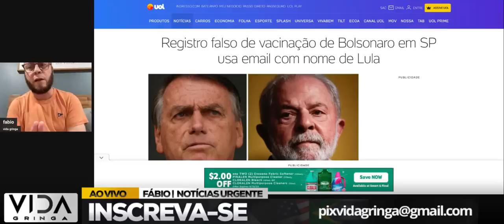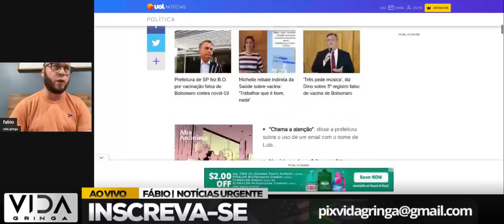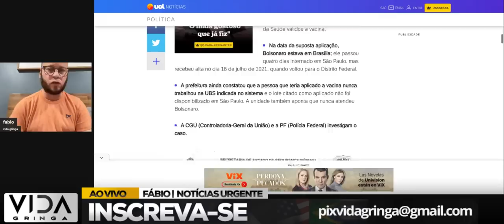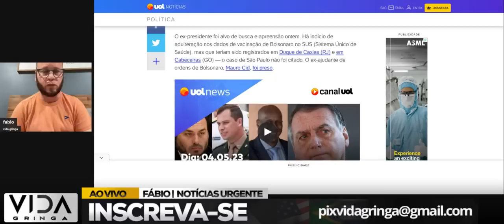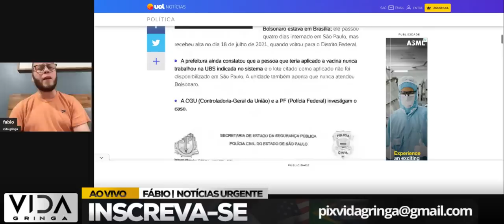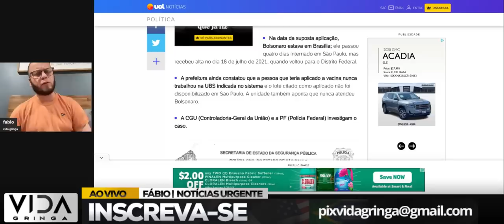Registro falso de vacinação de Bolsonaro usa email com nome de Lula